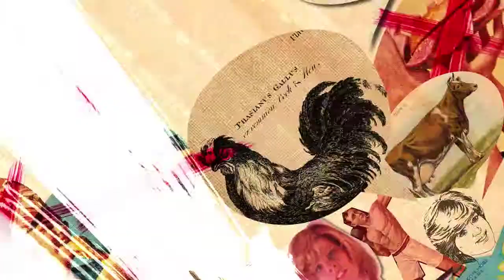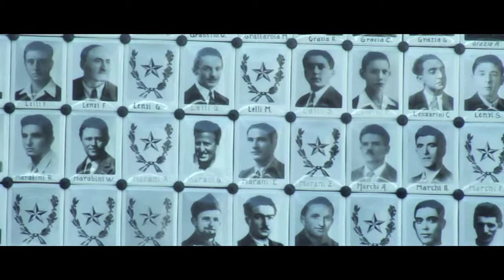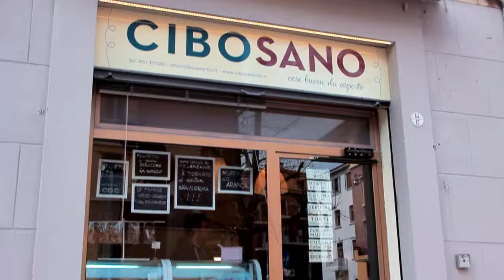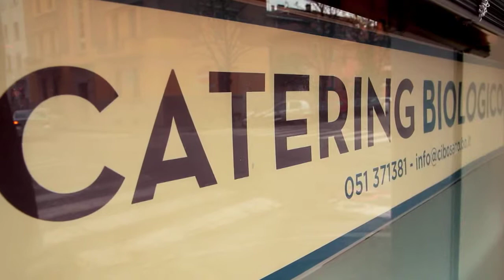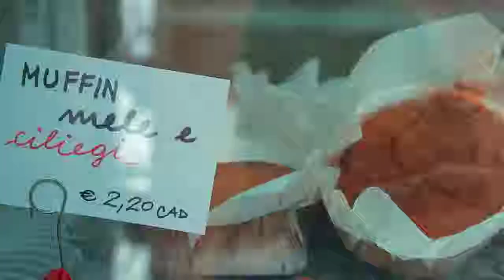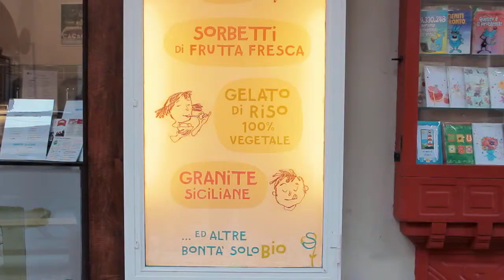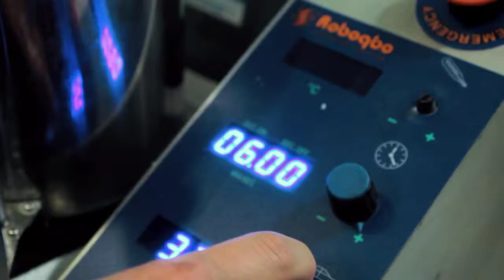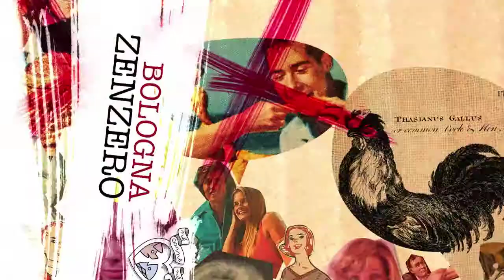Nè carne nè pesce puntata n° 8 (prima parte)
NE' CARNE NE' PESCE
interessante programma sulla cultura e cucina veg* andato in onda sul Gambero Rosso Channel (SKY)

Ospite di questa puntata il musicista Yu Guerra e la compagna scrittrice Eleonora Fatigati
Presentatori: Paolo Petralia e Lara Rongoni